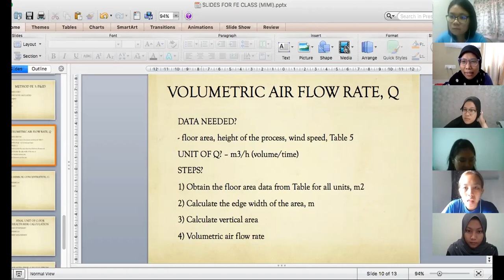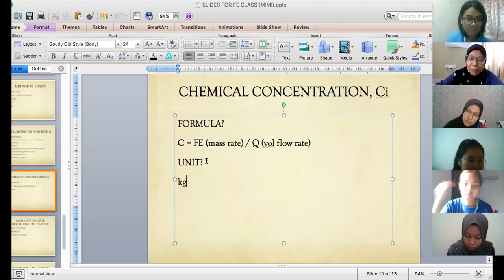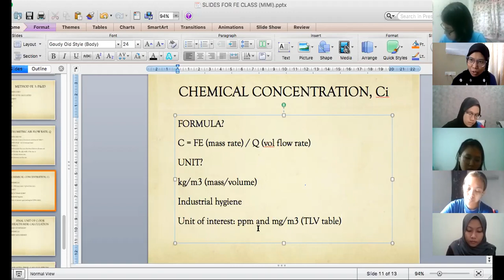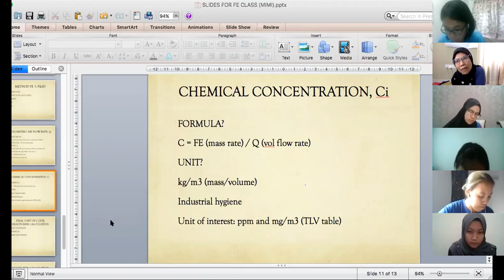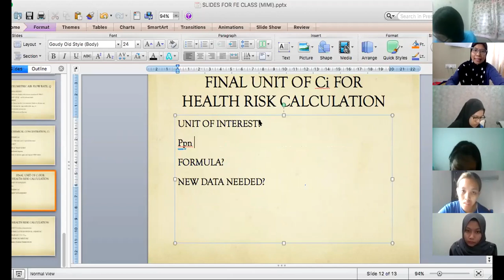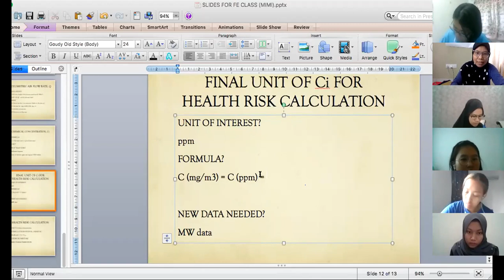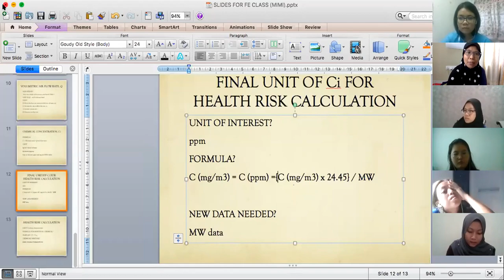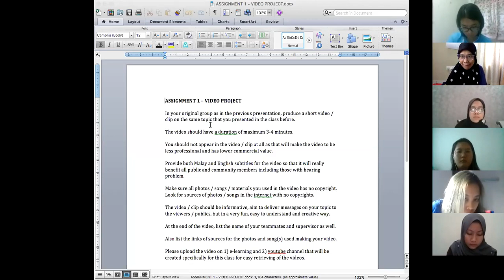Class - Industrial Hygiene - 6 April 2020 - part 5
Recording of Online Class

Class: Industrial Hygiene